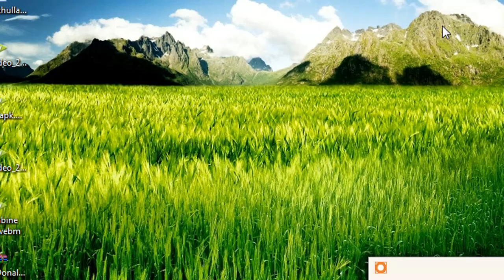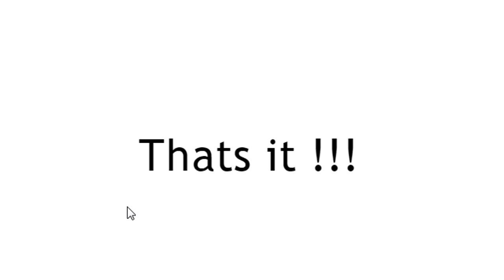How to Split PDF File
learn how to split one PDF Files into multiple files

You can split pdf file by page numbers

example

1 to 5,
6 to 10,
11 to 15